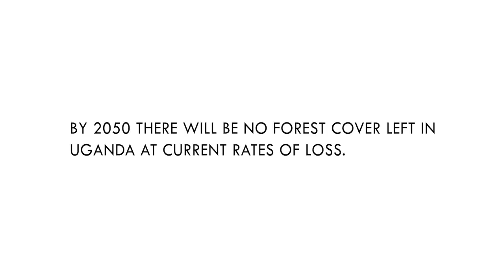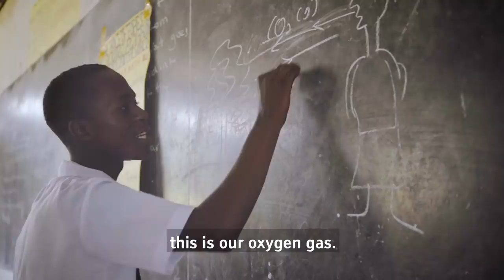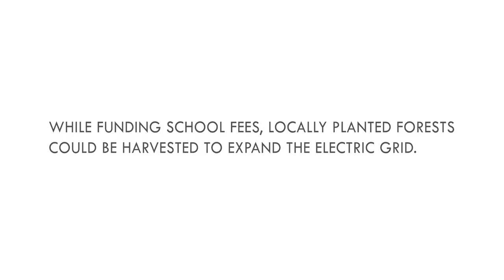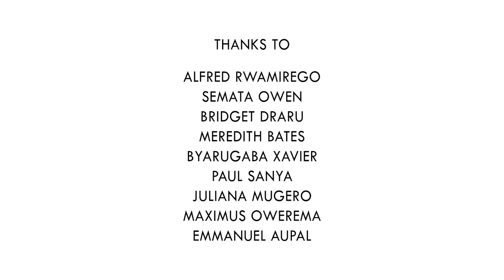How Sustainable Plantations Help Save Uganda’s Decimated Forests | Short Film Showcase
Sustainable forestry is helping the country electrify, cutting down on firewood use—and providing livelihoods.

One of the most densely populated countries in Africa, Uganda has seen its population double in 12 years. With 95% of the population dependent on toxic charcoal and wood fuel for cooking, the natural forests have shrunk to only 10% of their original cover. Sustainable plantation forestry might offer a solution. The plantation trees are cut down to be used as utility poles, which provide homes with electricity and limits the need for wood fuel. Income generated from the process is making it possible for families to give their children an education.

Filmmakers James Thomson and Thomas Hogben profile Ugandans who are forging a new path with this innovative approach.